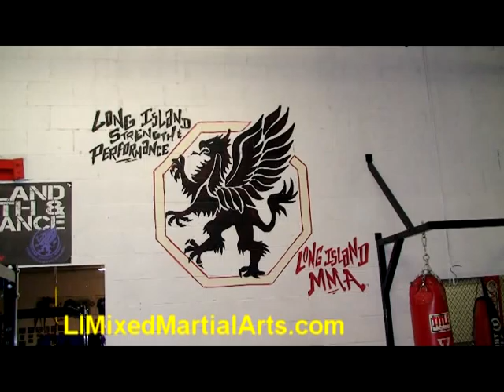Ryan Laflare at Long Island MMA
Ryan LaFlare is a name you will be hearing a lot in the future. He is current signed with Strikeforce, and is awaiting his first fight with the organization.  Ryan is undefeated at 6-0, all by KO or SUB.  He has wrecked everyone he's faced so far.